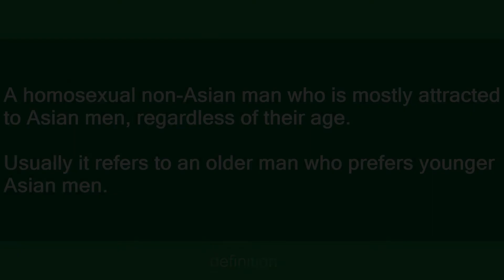Rice Queen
Slang flashcards: